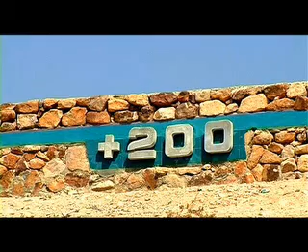Jericho at the dawn of human history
Promotional video on Jericho city Arabic